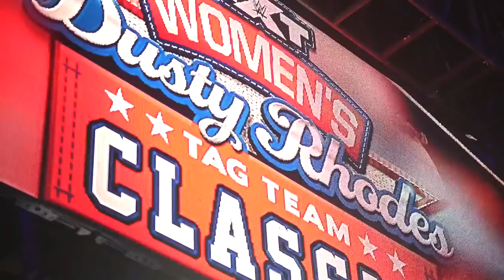We Missed You, Beth Phoenix!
After spending nine months with her family, Beth Phoenix reflects on her return to the Capitol Wrestling Center and NXT! The WWE Hall of Famer talks about the importance of the first-ever Women’s Dusty Classic and why the ladies in WWE deserve more.